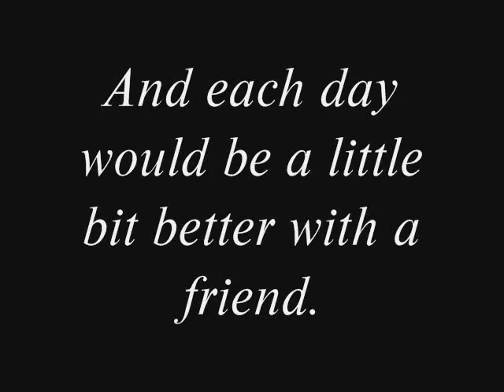Kirby's Piggies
Kirby still misses you, boys.

Kirby was Oreo & Rolo's daddy. He taught them fun dog-like things, like how to play tug, roll over for belly scratches, and play tag. The piglets were taken away from us far too early, and they are missed dearly.